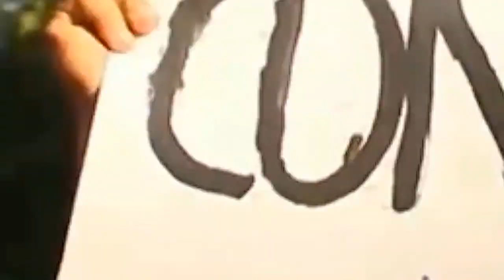Mundo Indígena al Día - 19 de enero de 2019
Resúmen Internacional de noticias indígenas y ambientales producido por Servindi.